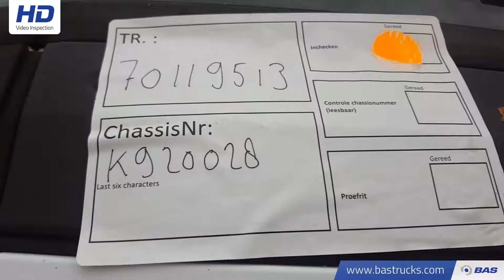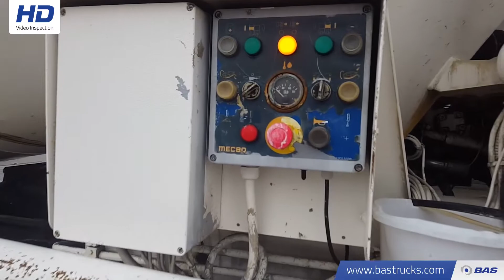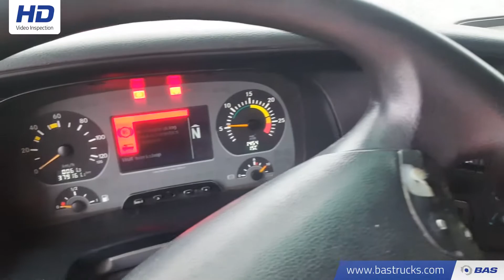70119513 Mercedes Actros 3236 K